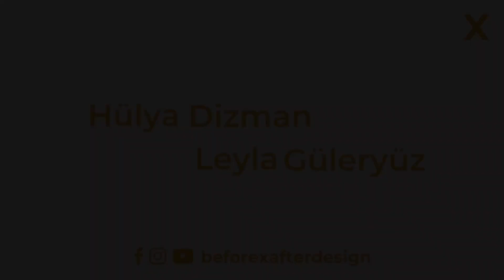Bilice Cafe interior Design-4 (With snow effect) ; Lumion 3D Architectural Animation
Renovasyonu yapılacak bir kafenin dizayn ve 3D animasyon çalışması
3D animation and design project of a cafe for renovation